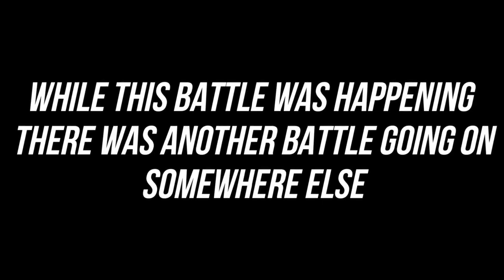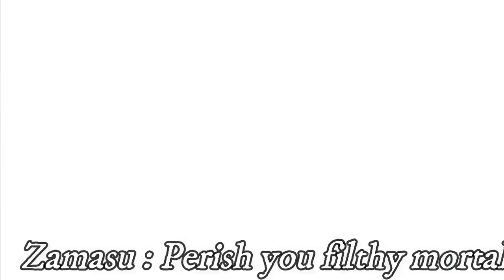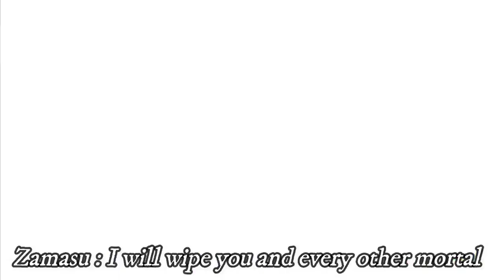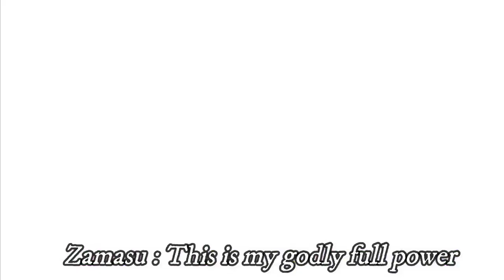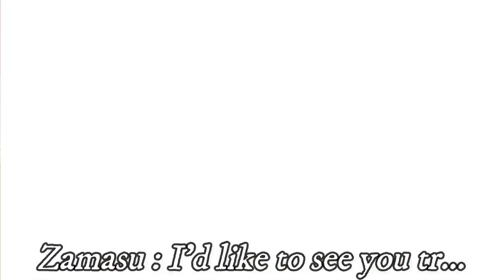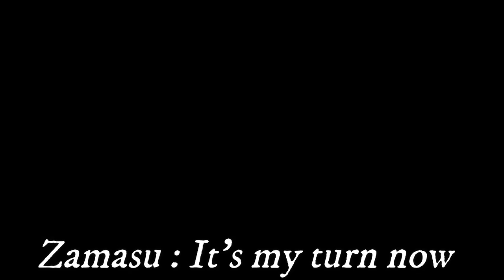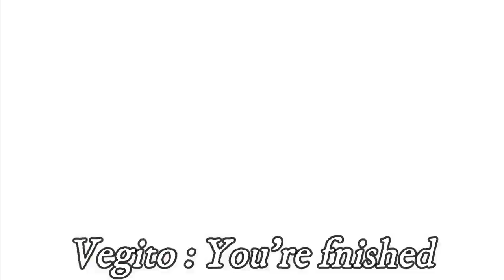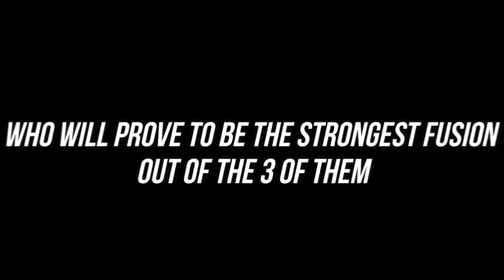Broly Vs Zamasu The Ultimate Battle Part 2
Sorry guys I know alot of you wanted broly to win but I just didn't find a way to make him do it bcs zamasu is immortal that's why I got gogeta and vegito into the fight
I hope you like the video and see you later

I DO NOT OWN DRAGON BALL. Dragon Ball, Dragon Ball Z, Dragon Ball GT and all logos, character names and distinctive likenesses thereof are trademarks of TOEI ANIMATION, Ltd.